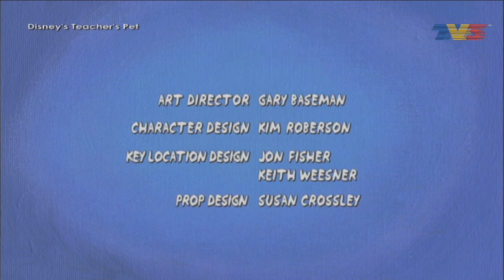(TV3 ENGLISH Airing | HD WIDESCREEN) Disney's Teacher's Pet Ending Credits (2013/2017)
This was recorded off the TV3 Malaysia stream. There is no difference with the end credits compared to the English one excluding the TV3 Watermark and that the video is in clean HD widescreen.